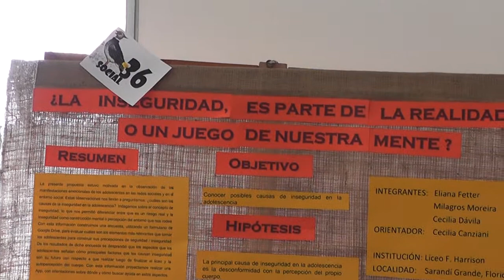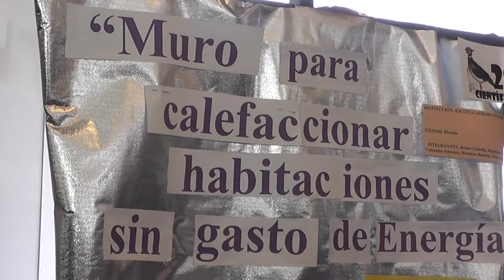Mariana Langon - 33ª Feria Departamental de Clubes de Ciencia